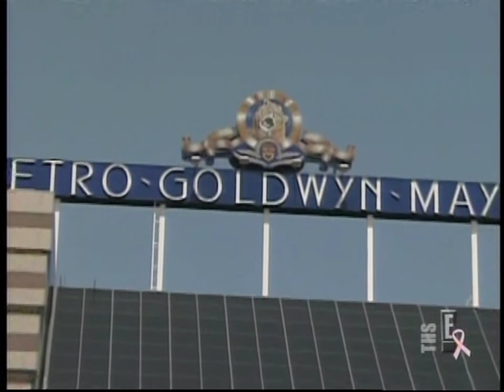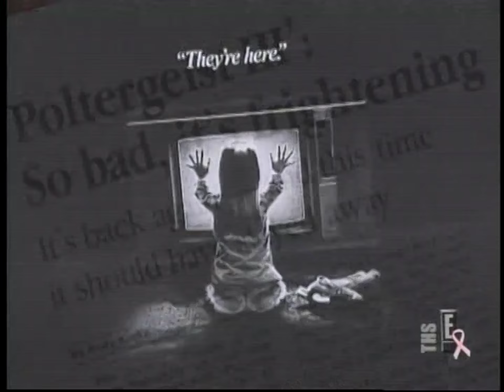Poltergeist III: E! True Hollywood Story (Curse of Poltergeist highlights, 2002)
From 2002.  E! Television's True Hollywood Story retrospective on the making of Poltergeist III detailing the behind-the-scenes controversies and subsequent off-screen tragedies associated with the 1988 sequel featuring interviews with cast members Nancy Allen & Zelda Rubinstein, director Gary Sherman and others. This television special has never been included on any home video release as of 2024.

NOTE #1: This video features the Curse of Poltergeist segments covering the 1988 sequel ONLY.  We have elected to edit the special down to film-specific videos instead of the full 2-hour special for more accessibility.

NOTE #:2 This video has been censored.  Interestingly...these four minutes cover the tragic death of the film's star, Heather O'Rourke.

Originally...we opted to not upload this censored version.  But after some thought, we decided it was better to upload the bulk of the footage despite the censorship.

 Uploaded for pop culture archival purposes without monetary gain.  No rights implied or given...